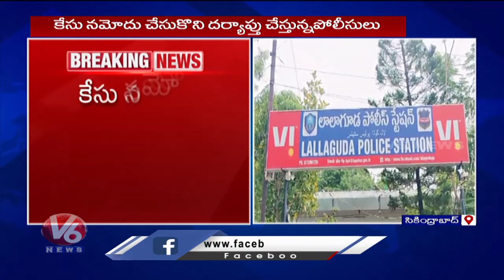Tragedy Incident In Lallaguda | Secunderabad | V6 News